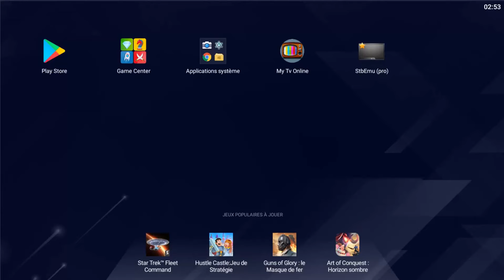IPTV INTRO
SAGEITCMD IPTV INTRO